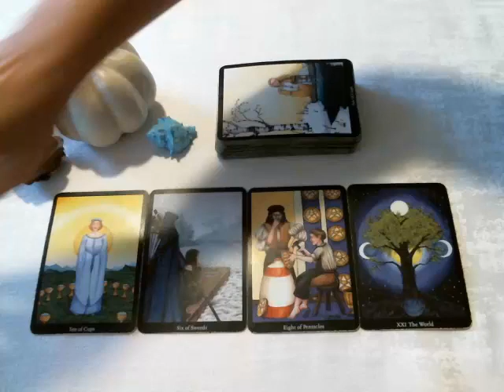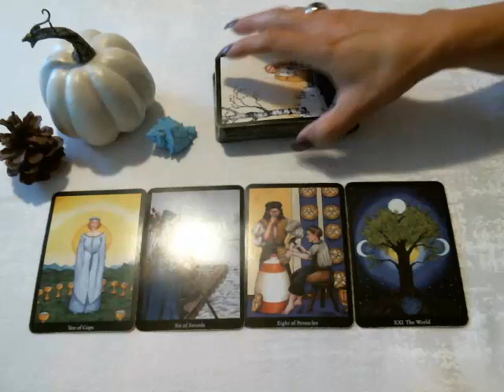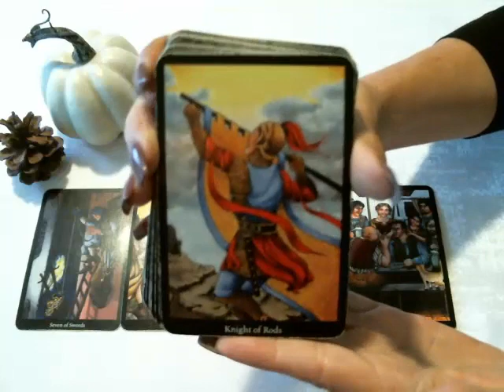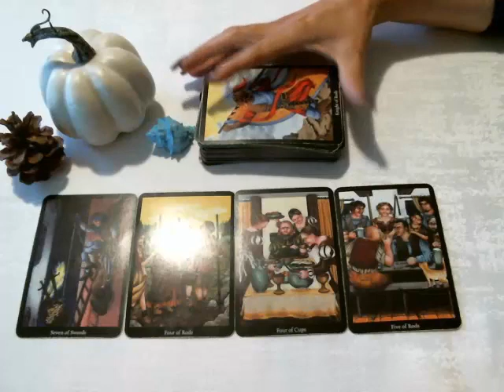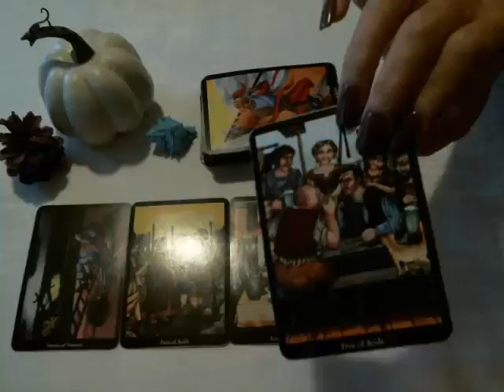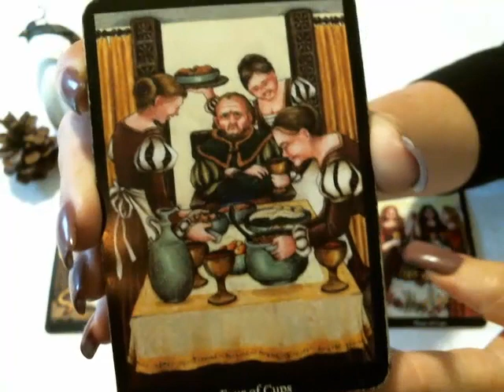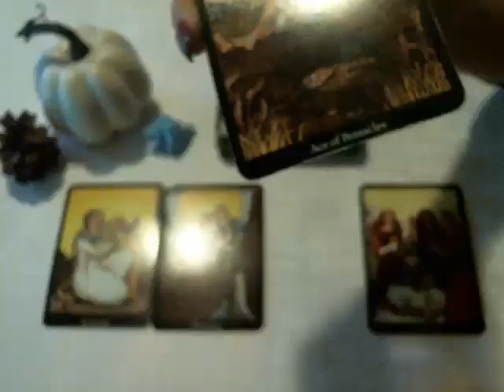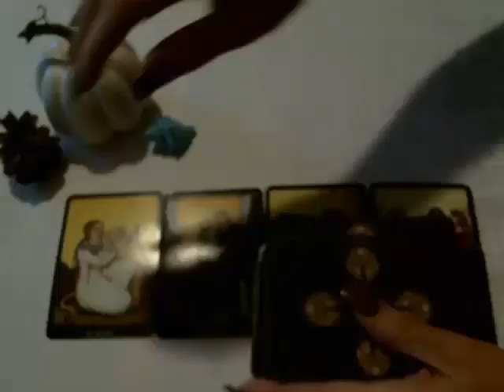🦋🍂Fire Signs Love November 2017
Leo start
Aries 6:34
Sagittarius 16:45